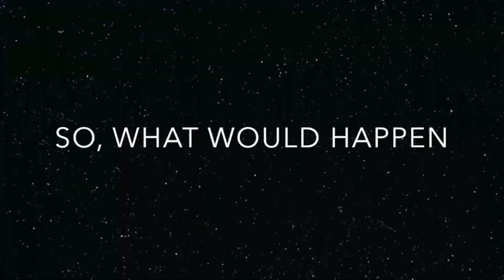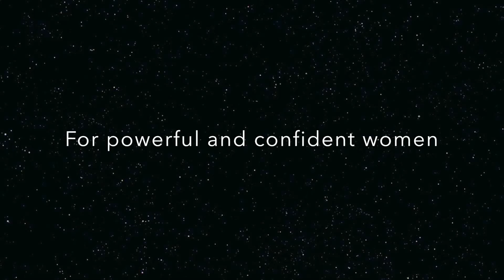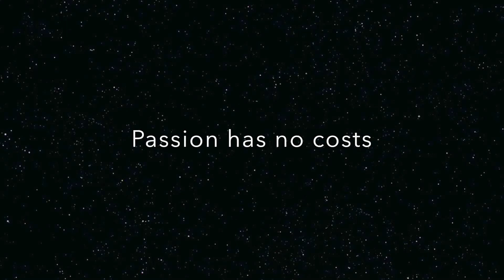Think Tank 2018 - Disclosure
Think Tank 2018 - Progetto: Disclosure - Università Commerciale Luigi Bocconi - Studenti: Martina Cugliari, Alberto Gualeni, Mariachiara Ingo, Stefano Mangini, Maria Grazia Vittorangeli, Giulia Zanetto